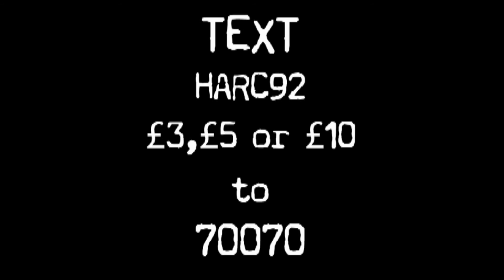RGU: RAG Bungee Jump on Campus for Aberlour Child Care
Footage of my Bungee Jump for Aberlour Child Care Trust at the Robert Gordon University Campus. I Jumped TWICE! This is the first jump!
Keep donating to Aberlour Child Care Trust through my Text donations as on the video or my JustGiving